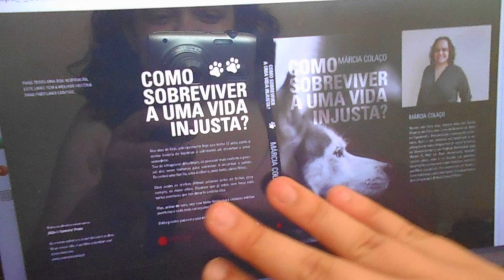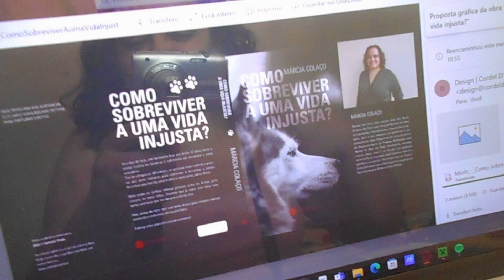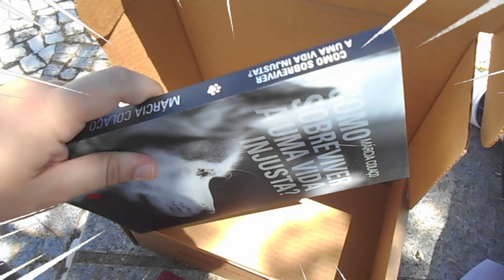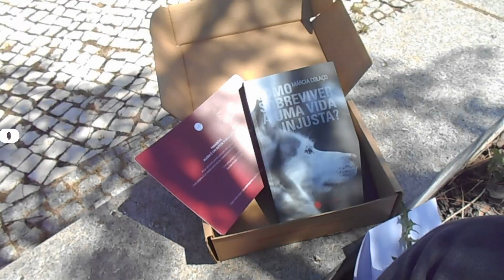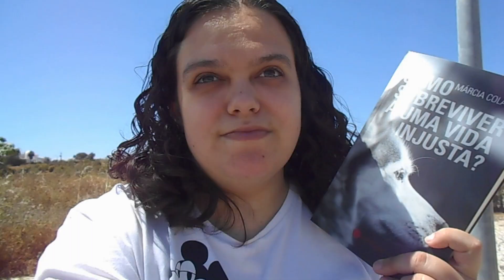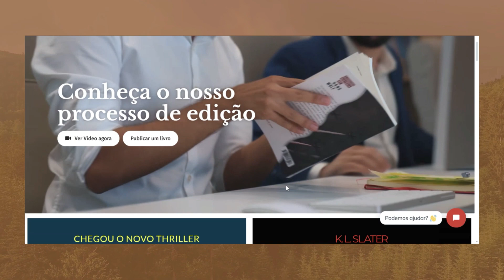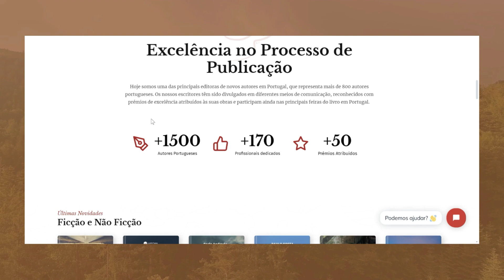Lancei O Meu Primeiro Livro C/ @cordeldprata | Márcia Colaço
Bem-vindos a mais um vídeo aqui no canal e a um vídeo muito especial para mim, porque eu acabei de lançar o meu primeiro livro, pela editora da @cordeldprata. Espero que gostem desta minha partilha convosco.
Márcia Colaço.

Compre O Meu Livro:
Como Sobreviver A Uma Vida Injusta